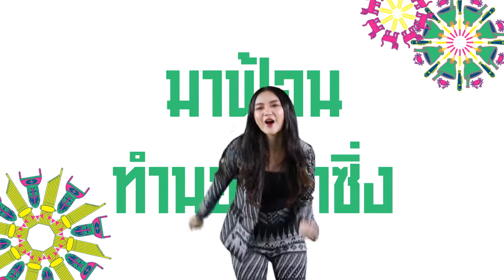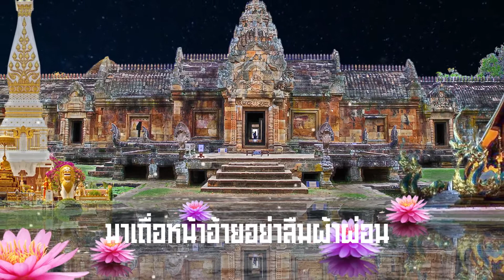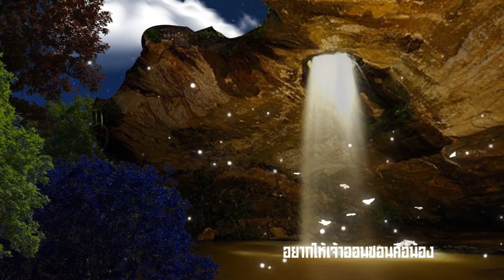เพลงอีสานม่วนงัน - ASIA7 Feat. หมอลำบ๊อบบี้ ธีรวัฒน์ เทศกาลอีสานสร้างสรรค์ 2564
เพลงอีสานม่วนงัน" แต่งขึ้นใหม่เพื่อใช้เป็นตัวแทนความสนุกสุดสร้างสรรค์ของเทศกาลอีสานสร้างสรรค์ 2564 (Isan Creative Festival 2021) ภายใต้ธีม อีสานโคตรซิ่ง: Isan Crossing โดยสร้างสรรค์เพลงที่ผสมผสานดนตรีหมอลำเครื่องดนตรีอีสาน กับดนตรีทีมีความทันสมัย เกิดความแปลกใหม่และเข้ากันอย่างลงตัว เพื่อแสดงถึงศักยภาพของอุตสาหกรรมบันเทิงสร้างสรรค์ของอีสาน โดยคำร้อง-ทำนองและเรียบเรียง โดย วง ASIA7 วงดนตรีรุ่นใหม่ที่มีเอกลักษณ์เฉพาะตัวในการสร้างสรรค์เพลงที่สอดแทรกวัฒนธรรมดนตรีและความคิดสร้างสรรค์ในผลงาน ร่วมด้วย หมอลำบ๊อบบี้ ธีรวัฒน์ หมอลำรุ่นใหม่ที่คงเอกลักษณ์ท่วงทำนองการลำแบบโบราณ

เนื้อเพลง อีสานม่วนงัน

เวิร์ส :
อีสานบ้านเฮาบ่เคยมีคำว่าเหงาเศร้าโศก            อีสานบ้านเราไม่เคยมีคำว่าเหงาเศร้าโศก
เมื่อเสียงแคนเสียงพิณโดดดิโด่ดิด่งแว่วมา        เมื่อเสียงแคนเสียงพิณดังแว่วมา
ถึงยามฟ้าแลง ตำบักหุ่งแซ่บแซ่บคอยถ่า           ถึงเวลาเย็นก็มีส้มตำรสเด็ดรออยู่
จะขอซวนอ้ายมาใส่เสื้อไหมคู่กันแล้วเซลฟี่       จะขอชวนพี่มาใส่เสื้อผ้าไหมคู่กันแล้วถ่ายรูปเซลฟี่

พรีฮุค :
สิพาไปเบิ่งหนังกลางแปลง                                จะพาไปดูหนังกลางแปลง
สิพาเต้นนำรถแห่ (จ้วด)                                     จะพาไปเต้นที่รถแห่

ฮุค 1 :
หย่าวหย่าวหย่าว มาฮ้องทำนองอีสาน               มา ๆ สนุก มาร่วมกันร้องเพลงอีสาน
มาฮ่วมงาน ม่วนงันเสียงซอเสียงพิณ                 มาร่วมงาน รื่นเริงงานมหรสพกับเสียงซอเสียงพิณ
มาเด้อมา มาฟ้อนทำนองลำซิ่ง                          มา ๆ กัน มาฟ้อนไปกับทำนอง ‘ลำซิ่ง’
ติงลิ่งติง ออกมาดิ้นงานบุญบ้านเฮา                   ออกมาเต้นกันในงานฉลองที่บ้านเรา

สร้อย :     เด้อชายเด้อ เด้อชายเด้อ (ซ้ำ)          นะพี่นะ

ลำ :
อีสานแดนอัศจรรย์  (ซ้ำ)                                 อีสานแดนอัศจรรย์
เป็นเมืองสร้างสรรค์ผู้คนหลากหลาย               เป็นเมืองสร้างสรรค์ มีผู้คนหลากหลาย
ออนซอนของดีมากมาย  (ซ้ำ)                         มีของดีน่าประทับใจมากมาย
ปู่ย่าตายายสืบทอดกันมา                                ที่สืบทอดมาตั้งแต่รุ่นปู่ย่าตายาย
ความรู้และภูมิปัญญา  (ซ้ำ)                             มีทั้งความรู้และภูมิปัญญา
มรดกล้ำค่าอำไพ                                            เป็นมรดกอันล้ำค่างดงาม
ผ้าไหมลวดลายโบราณ  (ซ้ำ)                         มีผ้าไหมถักทอด้วยลวดลายโบราณ
ทั้งงานจักสานคุณค่าสุดแสน                          มีทั้งงานจักสาน ทรงคุณค่าไม่อาจประเมินได้
มาฟังเสียงลำเสียงแคน  (ซ้ำ)                         มีเสียงดนตรีจากทั้งหมอลำหมอแคน
ลายสุดสะแนนทิ้งความทุกข์ทน                     ในทำนองเพลง ‘สุดสะแนน’ จะช่วยให้ทิ้งความทุกข์
เชิญชวนซูผู้ซูคน  (ซ้ำ)                                  จึงขอเชิญชวนให้ทุก ๆ คน
ลืมความหมองหม่นให้ใจเบิกบาน  (ซ้ำ)         มาลืมความหมองหม่น ทำให้ใจเบิกบาน

บริด 1 :
มักบ่อ้ายเมืองอีสานบ้านเฮา                          พี่ชอบไหมเมืองอีสานบ้านเรา
อยากให้เจ้าออนซอนคือน้อง                        อยากให้พี่รู้สึกประทับใจเหมือนกันกับที่น้องรู้สึก
มาเถื่อหน้าอ้ายอย่าลืมผ้าผ่อน                      มาอีกคราวหน้า พี่ก็อย่าลืมเตรียมเสื้อผ้า
อยู่กับน้องเบิดคืนเด้อ                                    มาอยู่กับน้องด้วยกันนาน ๆ นะ

เซิ้ง :  เฮ่ย ย่ะเฮ่ยย่ะเฮ่ยย่ะ เฮ่ยย่ะ  (ซ้ำ)      ( ความรื่นเริงในงานเทศกาล )
เอาล่ะครับพี่น้อง                                          เอาล่ะพี่น้อง
อีสานเฮามีแต่แนวคัก ๆ ดังไกลทั่วโลก        อีสานเรามีแต่ของดี ๆ ดังไปไกลทั่วโลก
บ่ว่าสิแม่นซี้นวากิว จีหลีดฟิวเจอร์               ไม่ว่าจะเป็น เนื้อวากิว จิ้งหลีดฟิวเจอร์
ลาบเสียบกะมี แฟชั่นไหมมัดหมี่                  ลาบเสียบก็มี หรือแฟชั่นผ้าไหมมัดหมี่
หมอลำโกอินเตอร์                                       หมอลำระดับอินเตอร์
เลทส์เอ็นจอยทูเกเตอร์เด้อครับพี่น้อง         มาร่วมกันเพลิดเพลินกันนะพี่น้อง

สร้อย :
เด้อชายเด้อ เด้อชายเด้อ (ซ้ำ)                    นะพี่นะ

เทศกาลอีสานสร้างสรรค์ 2564 หรือ Isan Creative Festival 2021 จัดขึ้นเป็นครั้งแรก ภายใต้เเนวคิด “Isan Crossing: อีสาน โคตรซิ่ง” ระหว่างวันที่ 9 กรกฎาคม - 15 สิงหาคม 2564 จังหวัดขอนแก่น